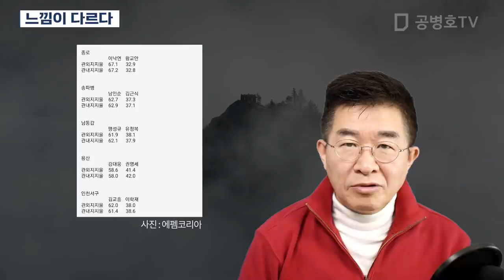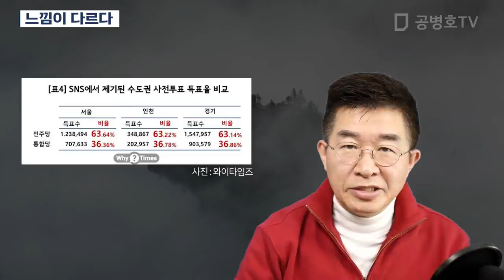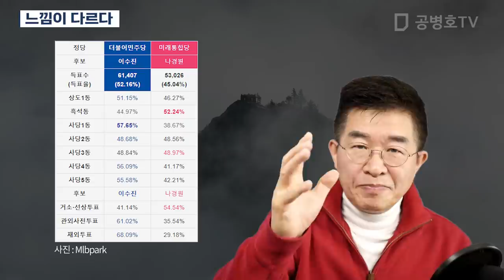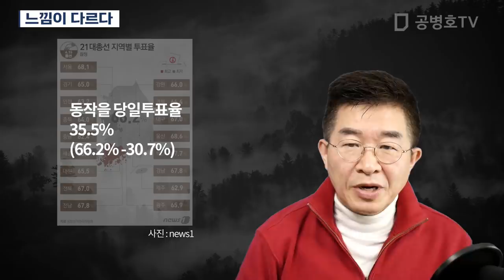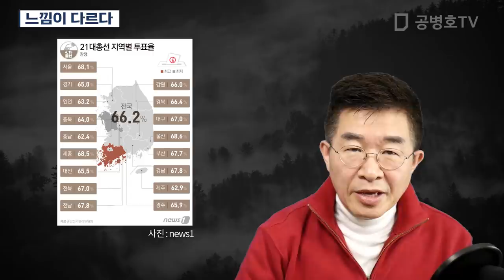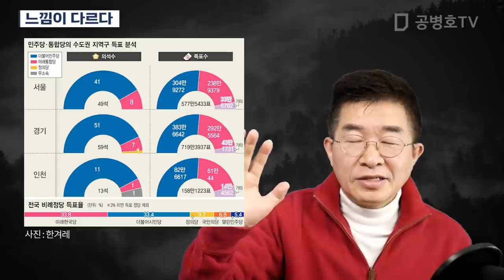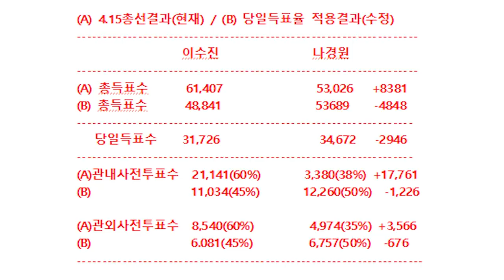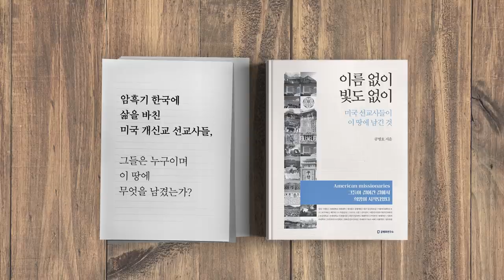느낌이 다르다 [공병호TV]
느낌이 다르다

[정정공지]
영상의 3분 40초 ~ 4분 14초에 등장하는
나경원 후보의 (A) 관내사전 투표수 3,380표를 13,380표로 정정합니다.